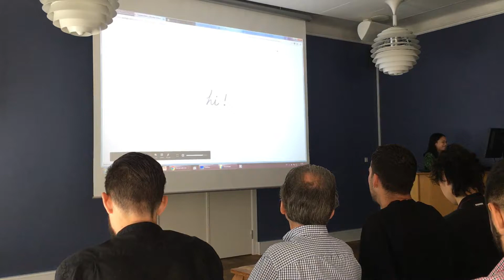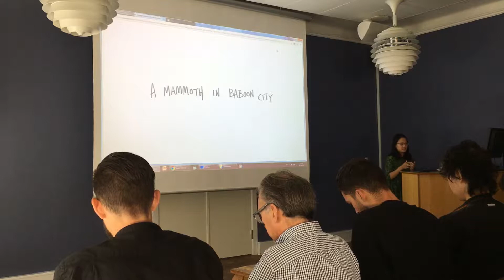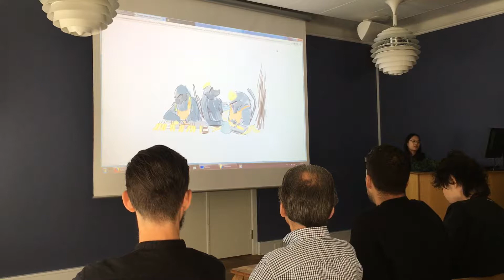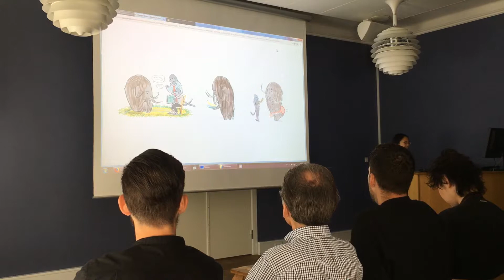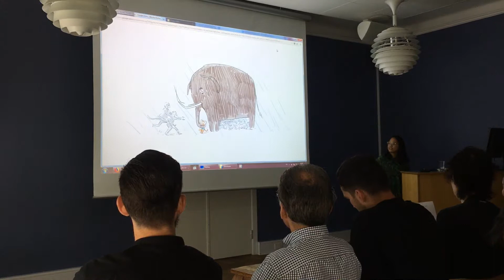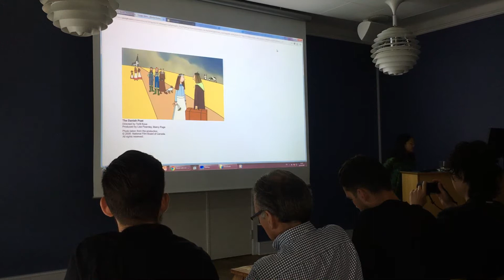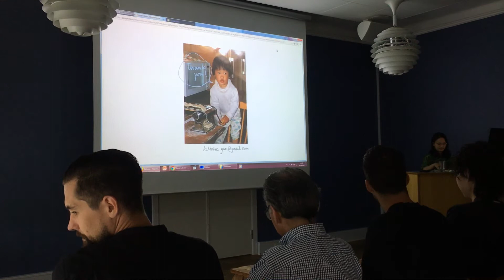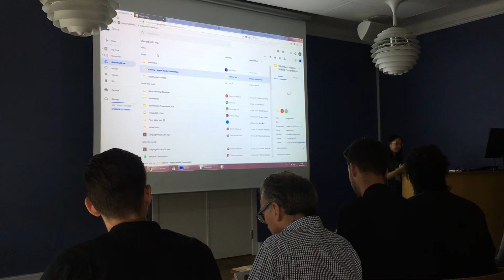NNUA18 - Pitch by Käthrine Yan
Project name : A Mammoth in Baboon city